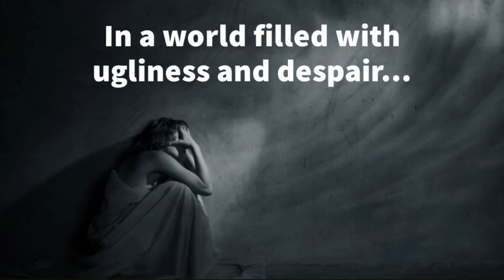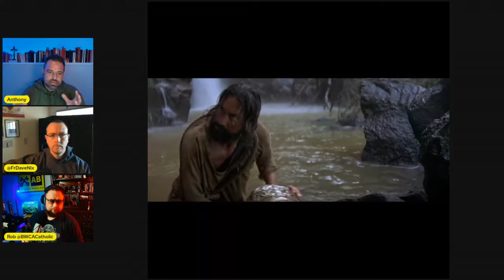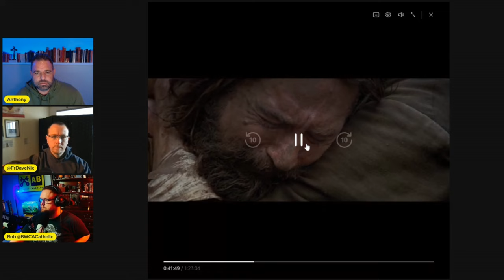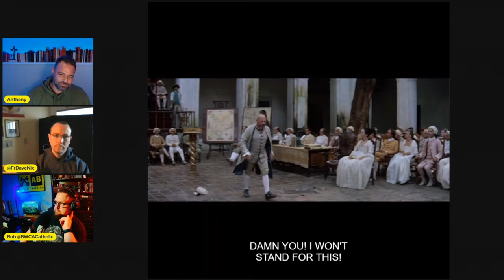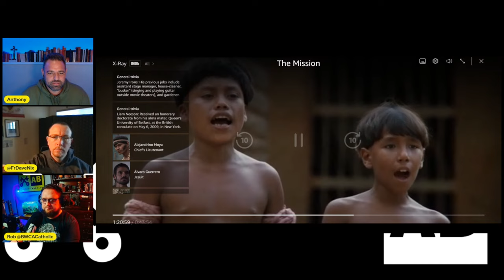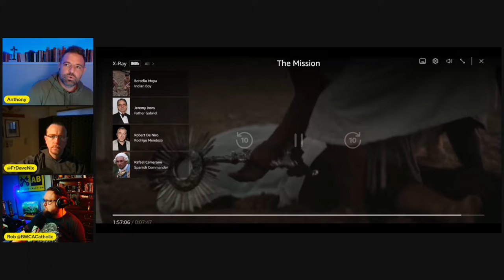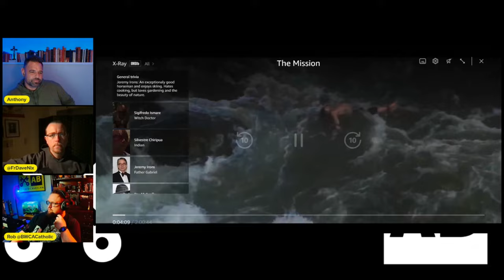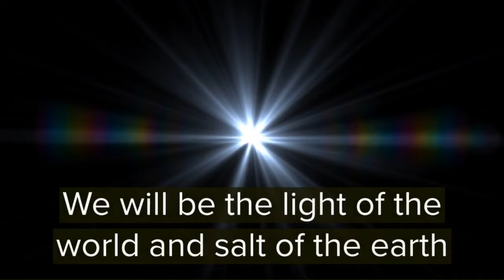The Mission - Faith in Film w/ Fr Dave Nix Ep. 5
Discover the intersection of faith and film, where controversy meets historical reflection, in our latest episode on the 1986 film, "The Mission." Our probing discourse with special guest Fr Dave Nix delves into the movie's portrayal of religious conflict, the erroneous narrative of liberation theology, and the complex interplay between church and state during a time of great upheaval and transformation.

As we scrutinize the ethical nuances presented in the film, we're drawn into a compelling examination of moral theology, contrasting the consequentialism depicted with steadfast Christian doctrine. Debates ignite over the portrayal of obedience and holiness, particularly within the Catholic Church's hierarchy. We find ourselves wrestling with the age-old struggle between adhering to vows and confronting moral quandaries, all while drawing connections to historical figures like Barabbas and the Zealots to deepen our understanding of the Church's enduring challenges.

We wrap up with heartfelt gratitude for our largest live audience yet and a look ahead brimming with promise. Preparing for future episodes, we anticipate engaging in more spirited debates and insightful film reviews that promise to enlighten and entertain. Our traditional Easter greeting, "Christ is risen. He is risen indeed, alleluia," echoes as a clarion call for all our listeners to join the ongoing dialogue where the tenets of faith and the artistry of cinema converge in a tapestry of historical and contemporary reflection.